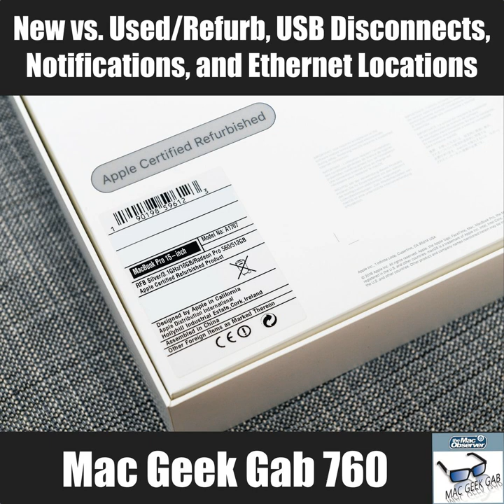New vs. Used/Refurb, USB Disconnects, Notifications, and Ethernet Locations – Mac Geek Gab 760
This week your two favorite geeks tackle your questions about USB disconnects, "no Internet connection" reports, creating short video clips from long segments, and when (and whether!) to buy new or look for refurb/used. Listen as John and Dave talk you through all of this and much, much more. Press play, download, and enjoy learning at least five new things!

Chapters:
00:00:00 Mac Geek Gab 760 for Monday, May 6, 2019
00:01:33 MGG Weekly Newsletter - Yes! It’ works!
00:05:41 Resubscribe to the MGG Calendar
00:07:26 DLH Presenting at MLMUG on Saturday May, 11th
00:07:57 Neal-USB Drives Reporting Dismounts
00:13:30 Phil-Why does it say "No Internet Connection"?
00:20:24 Dennis-Using old AirPort Express to Share Printer
00:25:21 SPONSOR: Experian Boost – Boost your FICO score instantly for free at Experian.com/MGG. Experian Boost can potentially help you establish or increase your access to credit.
00:27:18 SPONSOR: Capterra – Visit Capterra.com/MGG for free, today, to find the tools to make an informed software decision for your business.
00:29:06 Paul-When do you buy new vs. used/refurb?
00:34:58 Scott-Which apps to replace Aperture?
00:45:37 Jim-Using Dual SIM to Travel the World
00:57:39 SPONSOR: TextExpander: TextExpander helps you communicate smarter. Create snippets for things you type – or copy and paste – all the time. Get 20% off your first year’s subscription at TextExpander.com/podcast.
01:00:20 SPONSOR: Malwarebytes for Mac – Malwarebytes detects and removes viruses, ransomware, and other malware so you are protected and your machine keeps running silky smooth.
01:03:05 Barbara-Creating Video Clips from One Long Video
01:07:18 Tim-759-Sectigo's Change to Comodo's S/MIME Certificates
01:12:03 Jon-757-Hold Power First on new Portables
01:14:49 Todd-iStat Menus for Magic Mouse Battery Notifications
01:16:21 Bill-Favorite Mailbox Notifications on iOS
01:17:18 Michael-758-1Password Can Sync in Background
01:20:49 Glen-758-Wire to the ceiling!
01:21:42 Rob-758-Wire the doorbell
01:22:56 Chris-756-Use Password Managers with Remote App
01:24:30 Bob-757-Startup Chime dead at 32
01:25:56 MGG 760 Outtro